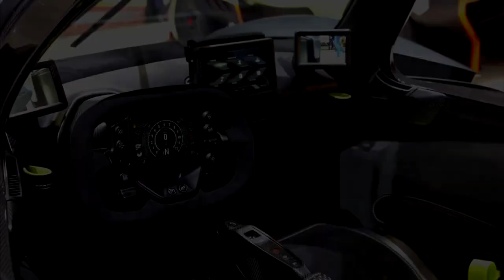Top 10 Most Expensive Cars in the World